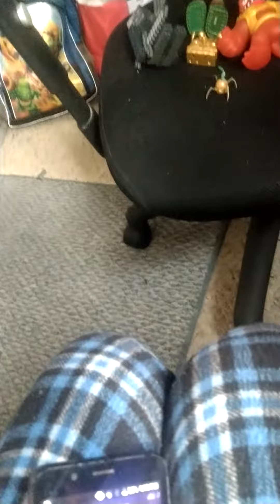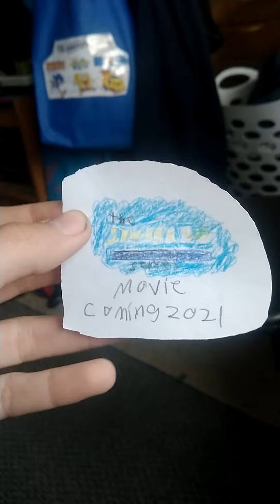The SpongeBob SquarePants series Movie Final Trailer